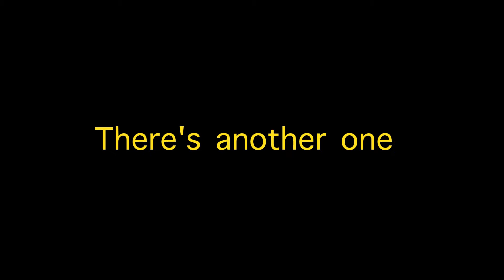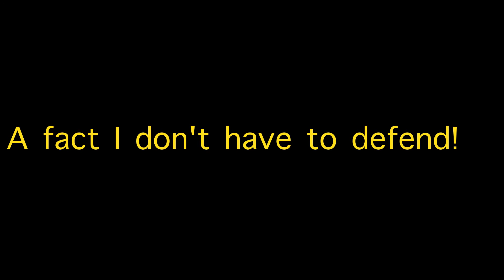The 2 x Table Song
Here's the first in my multiplication series.

This gentle but very catchy song will help your child mast the 2x table in no time!

Please share with your child's teacher and help children everywhere master their math skills in a way that is fun!